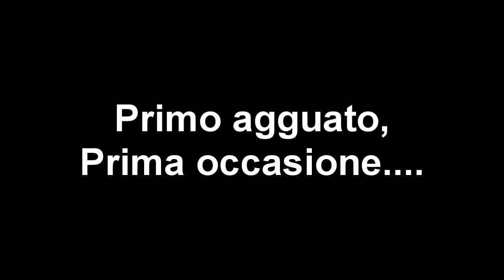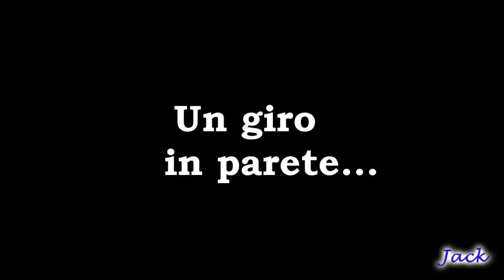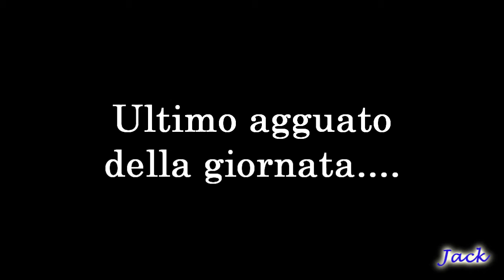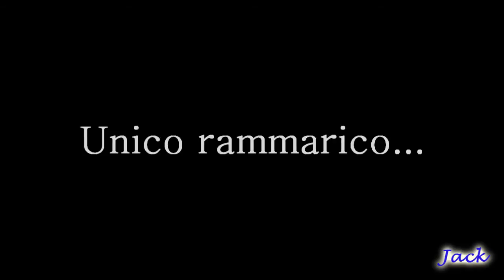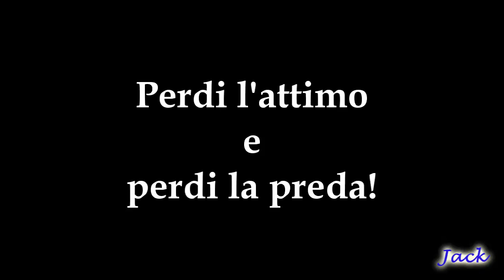Pescasub - Uscita a Carloforte 31/03/2012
Bellissima giornata trascorsa nei fondali antistanti a Carloforte...Dedico questo video a Fabio Fallo & Fabio Ariu,due amici,due compagni di pesca che ogni settimana condividono con me gioie e dolori di questa splendida passione..Buona Visione!